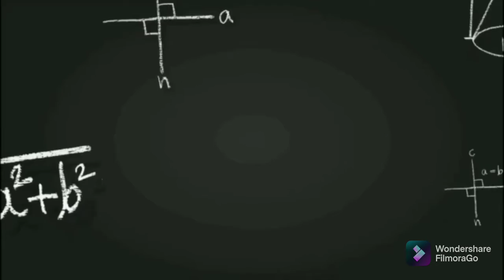DISPERSION PART-1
Measures of dispersion describe the spread of the data. They include the range, interquartile range, standard deviation and variance. The range is given as the smallest and largest observations.